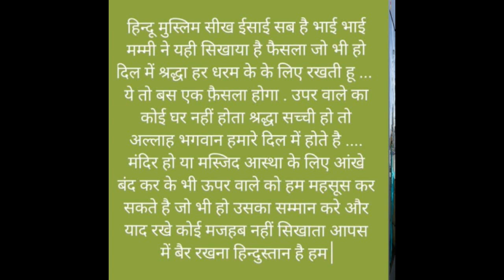SPECIAL BHOJPURIसुप्रीम कोर्ट के फैसले पर भोजपुरी स्टार की प्रतिकिया